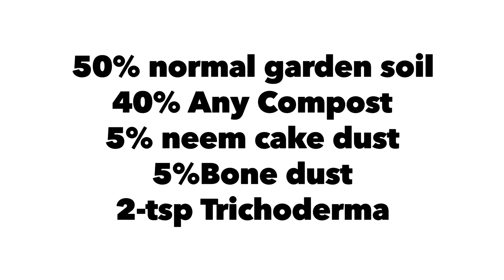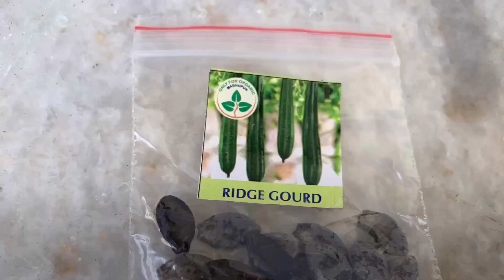Top 10 Vegetable Seeds To Grow In August Month // August Growing Vegetables